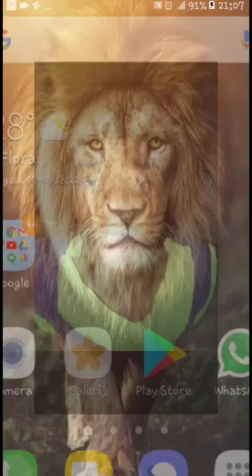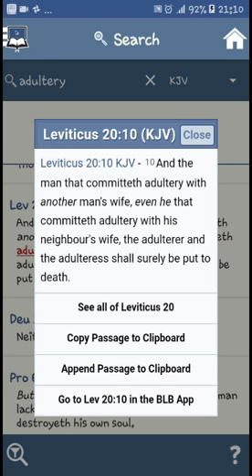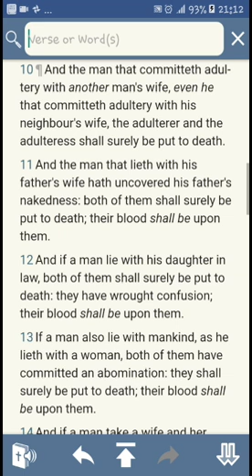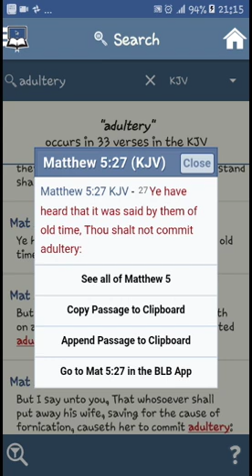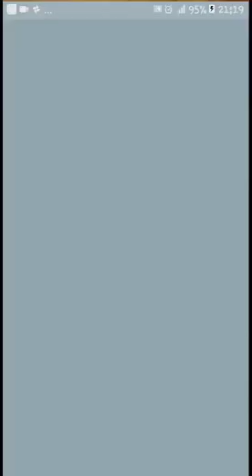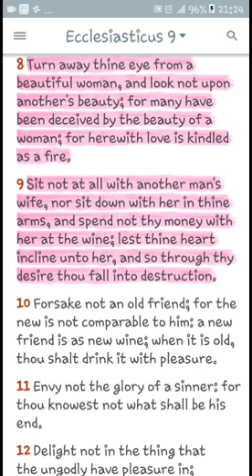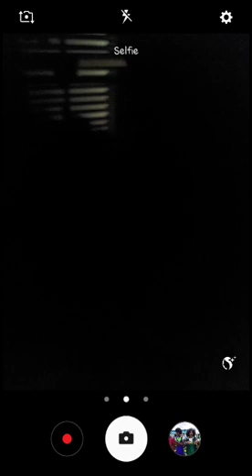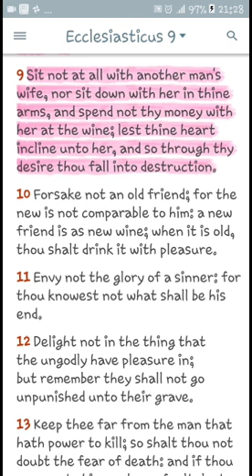Thou shalt not commit adultery